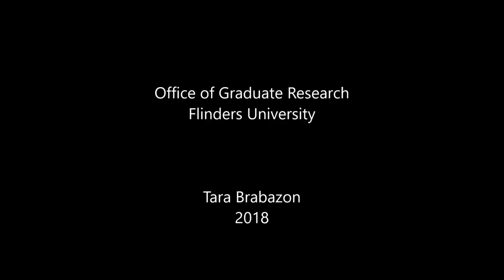Vlog 120 - The Organic Intellectual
Tara introduces a provocative, passionate and powerful concept:  the organic intellectual.  Sitting next to the statue of Alan Turing at Sackville Park in Manchester, Tara probes the nature of social justice and academic life.